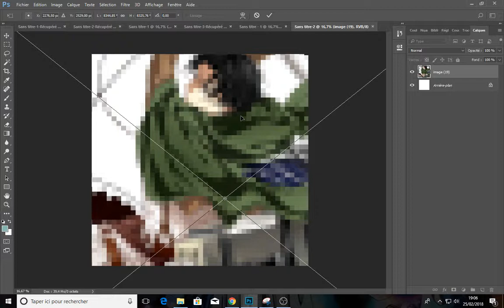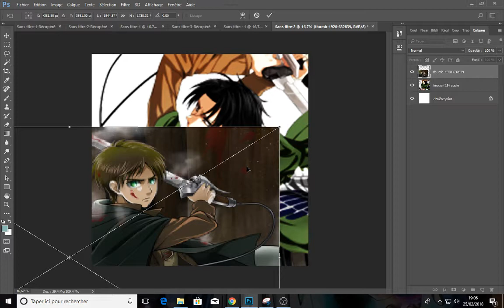logo livai attck on titan ( concour )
livai si tu l'aime + annonce live lundi

la chaine d'un pote